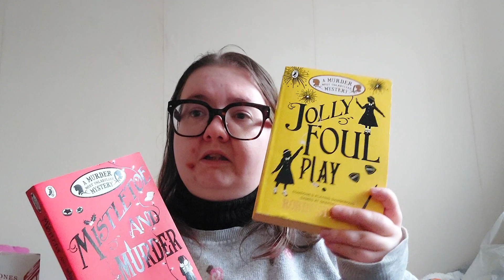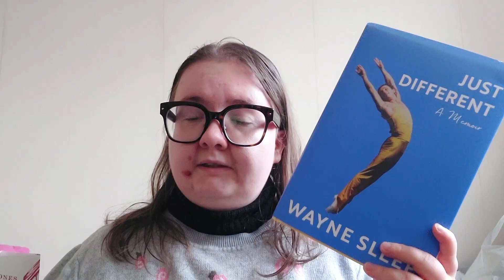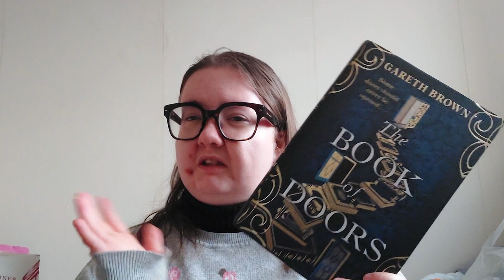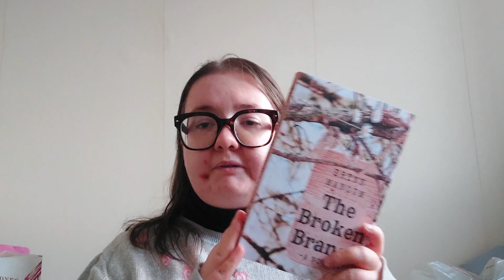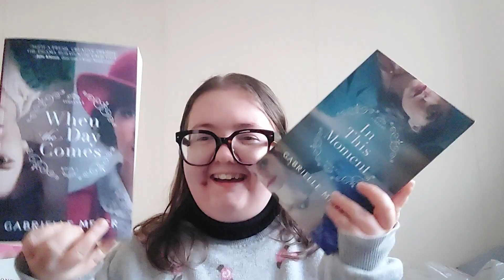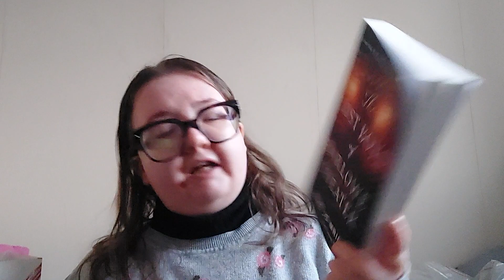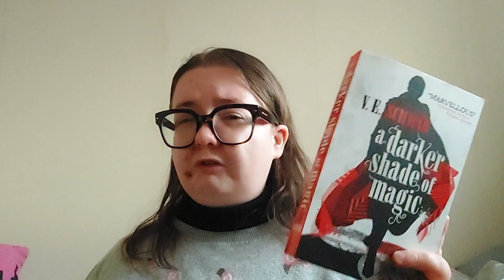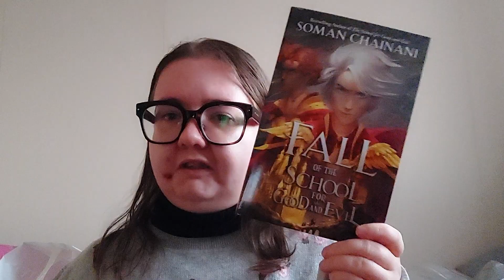Book haul | General buys and my birthday!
Have you seen any books you like the look of? Do you have any of these books?

Molly x